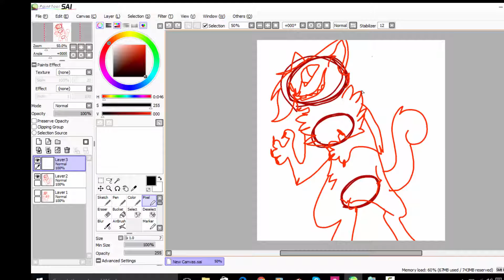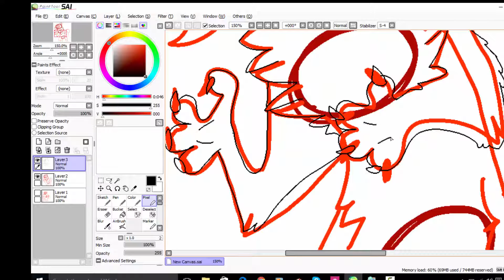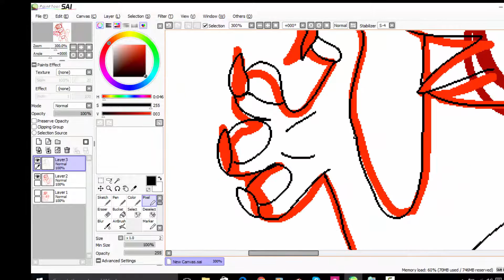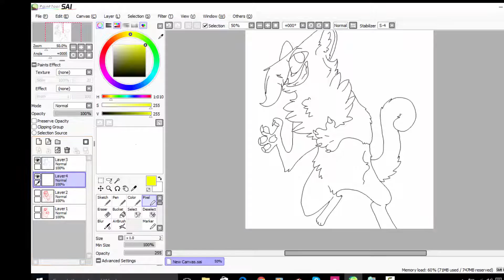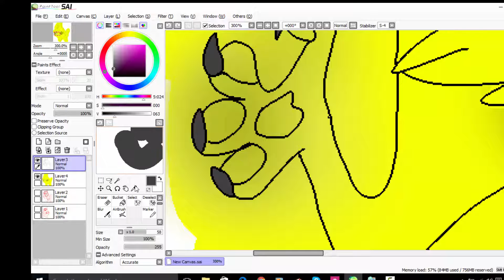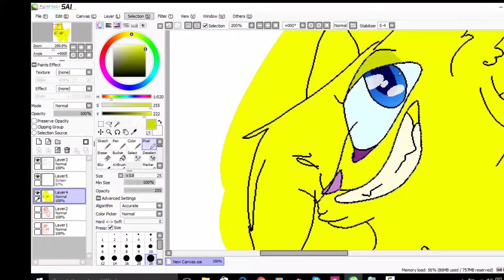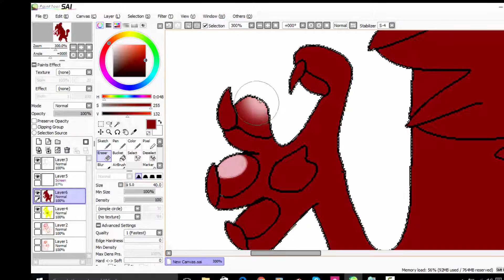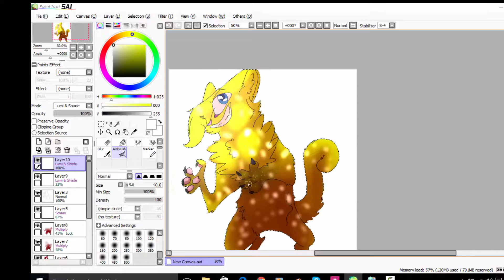Speedpaint - Yang ( By Marcus ( From The Prohecy of the Wind) )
SWAG. WE DONT OWN ZE MUSIC IM TO LAZY TO DO THE DESPRCITONG BAI.

I do not own the the music used can and will remove on request.